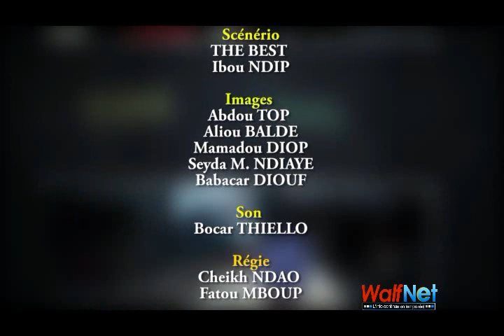TEKK KHEL EPISODE 36 DALLOU GAYE